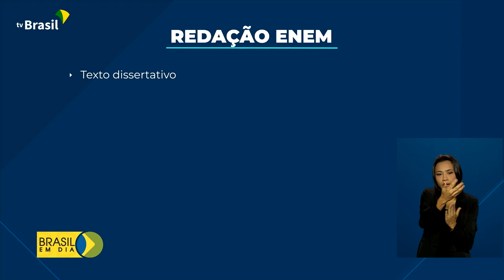Redação Enem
18.11.21 - E já neste primeiro domingo de prova, tem a redação do Enem. Para muitos candidatos, o desafio é garantir um bom desempenho.